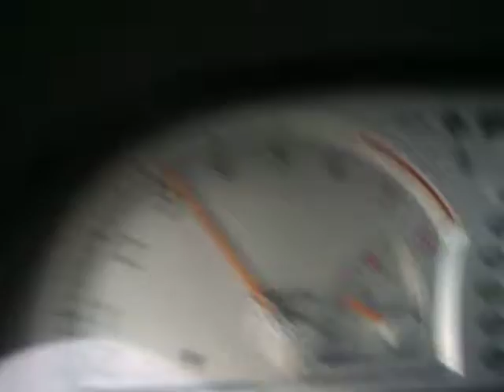my toyota is doing the samething again so will have to only use it for short trips